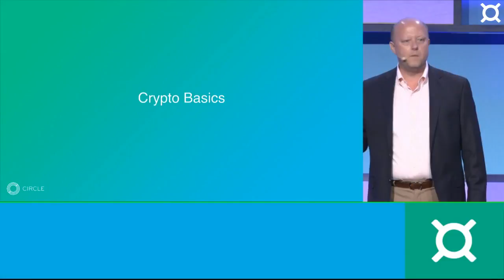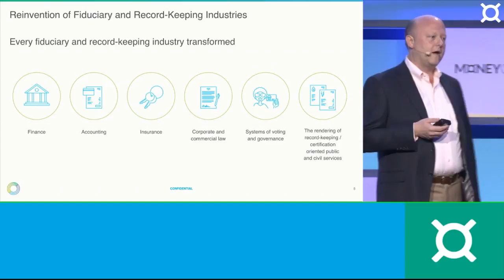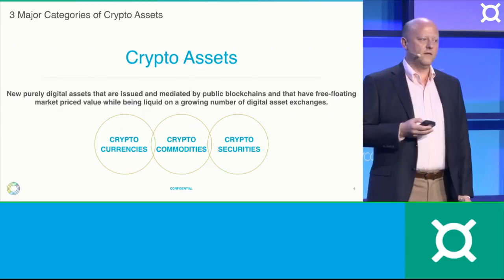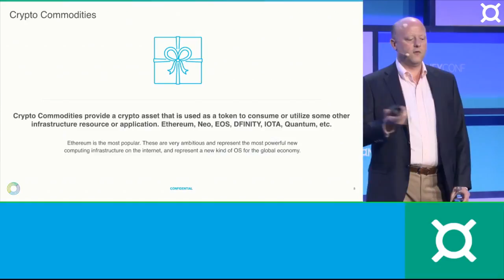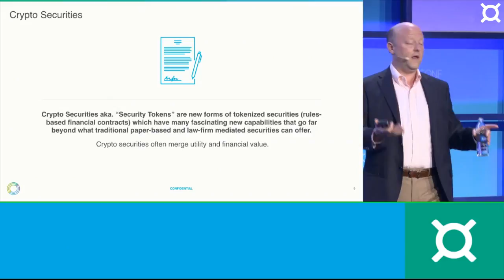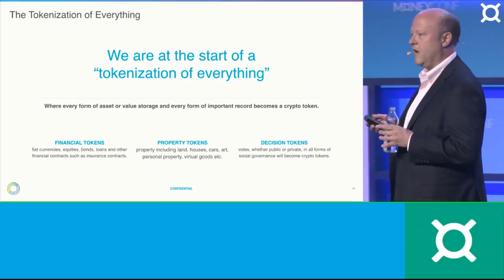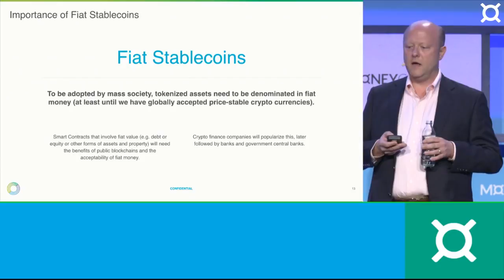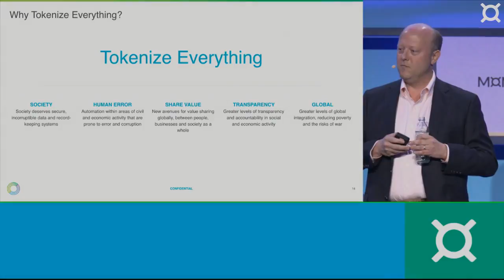Tokenisation and tomorrow's global economy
Circle's Jeremy Allaire at MoneyConf 2018.

The crypto revolution brought along with it the underlying technology of blockchain, allowing for the tokenisation of monetary value. What the concept of tokenisation brings to the financial world is the ability to connect, share and create value globally, without borders, and for free. We learn what it will take to make this vision of an open, inclusive and empowering global economy a reality.